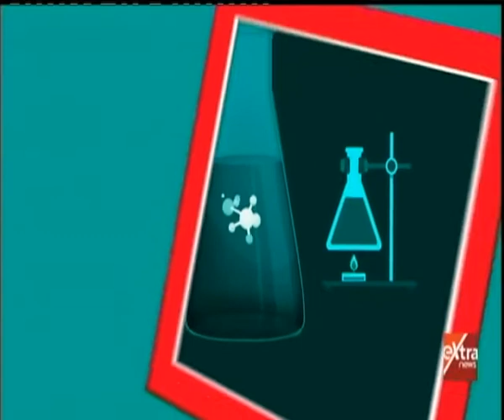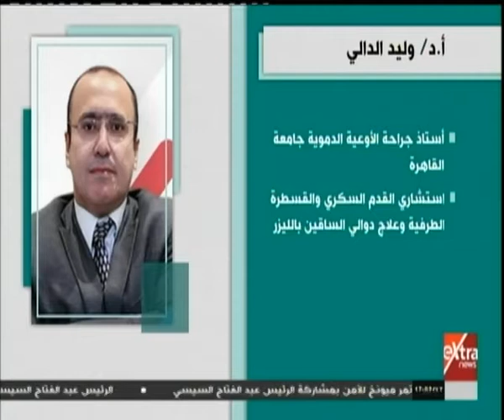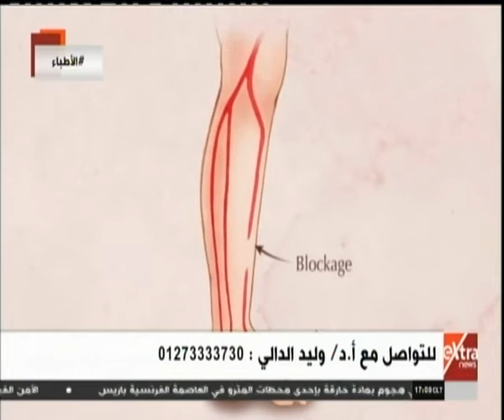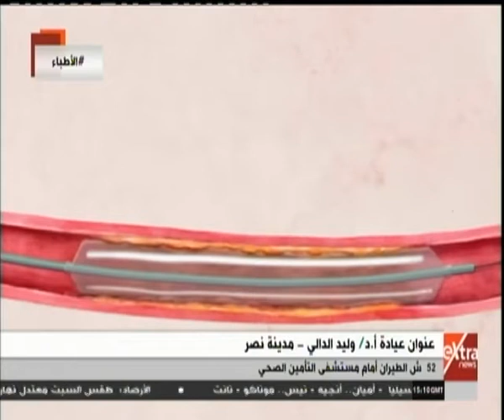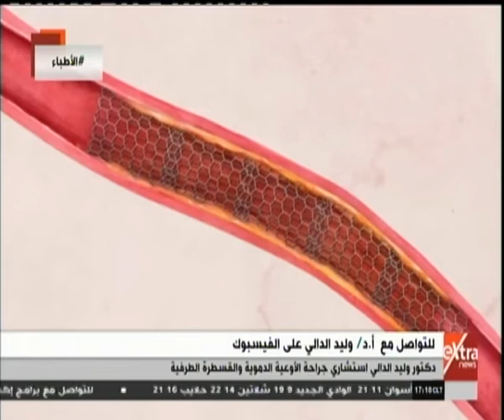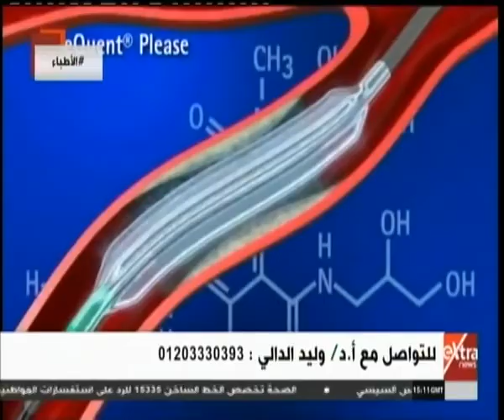الأطباء| علاج القدم السكري وغرغرينا القدم مع أ.د. وليد الدالي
الأطباء| علاج القدم السكري وغرغرينا القدم مع أ.د. وليد الدالي | 15  فبراير 2019

ضيف الفقرة
أ.د. وليد الدالي ـ استشاري القدم السكري والقسطرة الطرفية وعلاج دوالي الساقين بالليزر